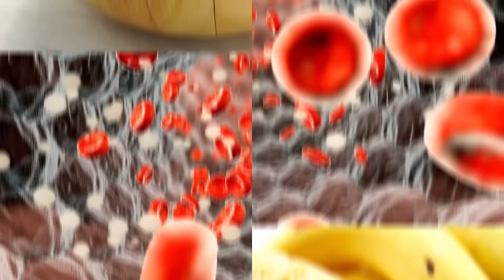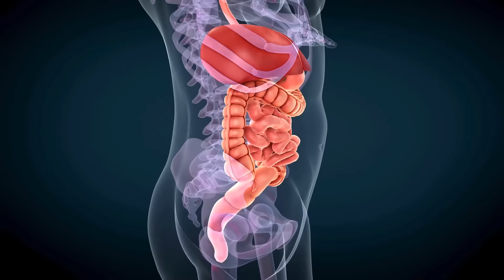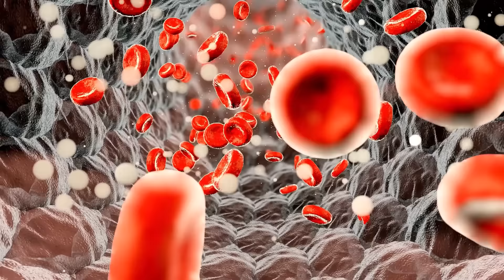9 Erros Graves ao Comer Banana que Você Deve Evitar!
Você sabia que, apesar de serem deliciosas e saudáveis, muitas pessoas cometem erros ao consumir bananas? Hoje vamos revelar os nove erros que você não deve cometer ao comer bananas. Essas dicas podem melhorar a forma como você aproveita essa fruta tão popular e versátil. Fique conosco até o final para descobrir como evitar esses equívocos comuns e obter o máximo dos benefícios das bananas!

🔹 Erros Comuns ao Comer Bananas:
1. Comer Bananas Verdes: Difíceis de digerir e menos nutritivas.
2. Não Lavar as Cascas: Risco de contaminação com pesticidas e sujeiras.
3. Comer Bananas Rápido Demais: Afeta a digestão e absorção de nutrientes.
4. Comer Bananas com o Estômago Vazio: Pode causar desconforto digestivo e picos de açúcar no sangue.
5. Descartar as Fibras das Bananas: Fibras ajudam na digestão e controle do colesterol.
6. Não Armazenar Corretamente: Dicas para manter as bananas frescas por mais tempo.
7. Desconsiderar a Combinação com Outros Alimentos: Melhore a nutrição combinando com proteínas e carboidratos complexos.
8. Comer Bananas em Excesso: Pode levar a aumento de peso e problemas digestivos.
9. Consumir Bananas Estragadas: Risco de intoxicação alimentar e perda de nutrientes.

🔹 Benefícios das Bananas:
- Ricas em pectina, regulam o açúcar no sangue.
- Contêm potássio e vitaminas B6 e C.
- Ajudam na digestão e promovem a saúde digestiva.
- Fornecem energia sustentável e ajudam na sensação de saciedade.

📌 Dicas de Armazenamento e Consumo:
- Deixe as bananas amadurecerem em temperatura ambiente.
- Coloque na geladeira após amadurecimento para prolongar a vida útil.
- Evite embalar em plástico para prevenir mofo.
- Congele bananas descascadas para uso em smoothies e receitas.

💬 Compartilhe sua Experiência:
Você já cometeu algum desses erros ao consumir bananas? Tem alguma dica ou receita favorita com bananas? Deixe seu comentário abaixo e compartilhe com a nossa comunidade!

Compartilhe com amigos e familiares para que mais pessoas possam aprender como consumir bananas de maneira correta. Deixe nos comentários sugestões de temas que você gostaria de ver nos próximos vídeos!